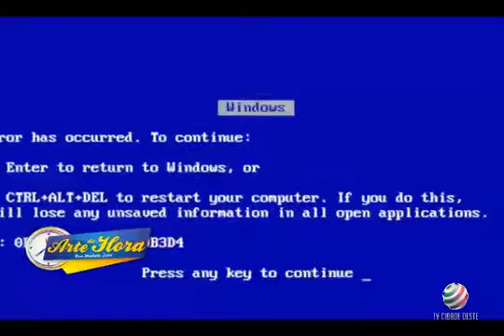Essas pessoas que passam o dia navegando na internet, elas devem usar colete salva-vidas?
E dizia um ao outro: Vem lá o tal sonhador!
...mas Deus estava com ele.
( Gênesis 37.19 ; Atos 7.9 )

DEUS É FIEL ❤ DEUS É FIEL ❤

Larissa Barreto - LARISSINHA DE MOSSORÓ
Começou arrancar sorrisos com apenas 8 anos de idade, quando fazia espetáculos de circo no terraço da casa onde morava. Participou de vários programas de TV, entre eles:

- TALENTOS DA TERRA
( TV Diário / Fortaleza-CE ),

- O AMIGÃO
( TV Diário / Fortaleza-CE ),

- PAULO OLIVEIRA NA TV
( TV Diário / Fortaleza-CE ),

- NOITE E CIA
( TV Diário / Fortaleza-CE ),

- JOÃO INÁCIO SHOW
( TV Diário / Fortaleza-CE ),

- TARDE LIVRE
( TV Diário / Fortaleza-CE ),

- SILVINO'S NIGHT
( TV Diário / Fortaleza-CE ),

- SHOW DO TOM
( Rede Record / São Paulo-SP ),

- ASTROS
( SBT / São Paulo-SP ),

- PRÊMIO MULTISHOW DE HUMOR 2014
( Multishow / Rio de Janeiro-RJ ).

Entre outros, regionais e locais.
Foi destaque em vários jornais e tele-jornais.
Tri-campeã do Festival de Humor do Mossoró Cidade Junina.
Em 2012, foi vencedora do 3° Festival de Contadores de Piadas do Ceará, em Fortaleza - CE.
Durante 4 anos, participou do Jornal de Humor "O JABÁ", de Mossoró.
Trabalhou no programa ANIMA GERAL ( ENQUETE DA LARISSINHA ), na Lembrança TV em Mossoró ( 2012 ).
Trabalhou no programa SÁBADO MIX ( ENQUETE DA LARISSINHA ) na TV Mossoró ( 2013 ).
Em Junho 2014, ganhou um quadro de humor
( NO ARRAIÁ COM LARISSINHA ), na TCM ( TV Cabo Mossoró ).
Trabalhou no programa ARTE DA HORA
( ENQUETE DA LARISSINHA ) na TV Cidade Oeste em Mossoró ( 2016 ).
Trabalhou no programa FIM DE TARDE ( LARISSINHA E SEUS CONVIDADOS ), na TV Cidade Oeste em Mossoró
( 2017 ).
Trabalhou no PROGRAMA MIX ( ENQUETE DA LARISSINHA ), na TV Cidade Oeste em Mossoró ( 2018 ).
Trabalhou no PROGRAMA FORA DE CONTROLE
( ENQUETE DA LARISSINHA ), na TV Terra do Sal em Mossoró ( Fevereiro/2019 ).
Atualmente, trabalha no PROGRAMA TV SHOW ( ENQUETE DA LARISSINHA E ROLÉ NA KOMBI SHOW ), na NOSSA TV em Mossoró.